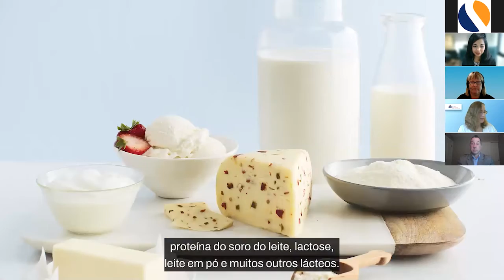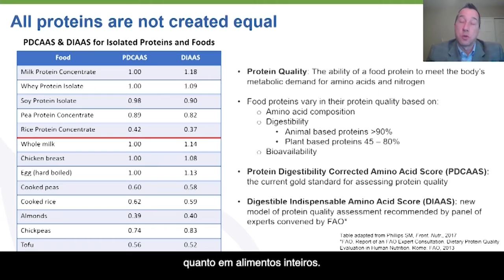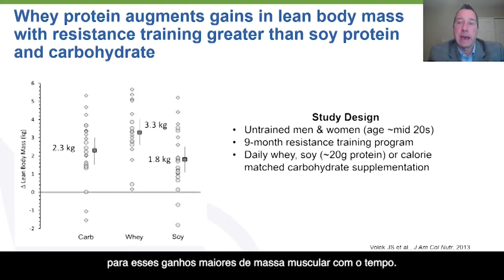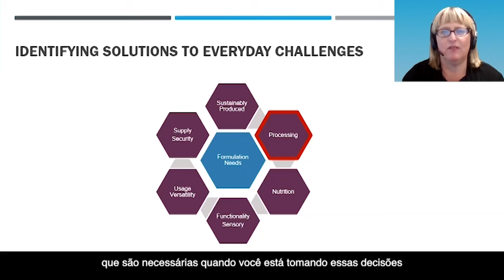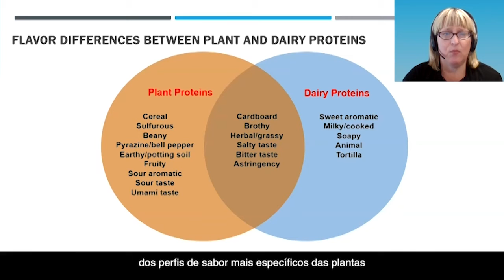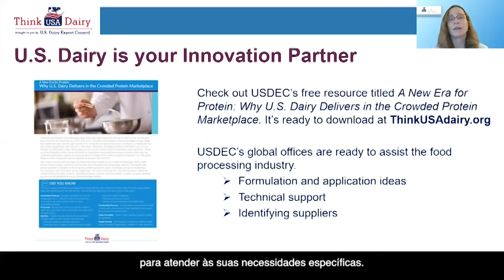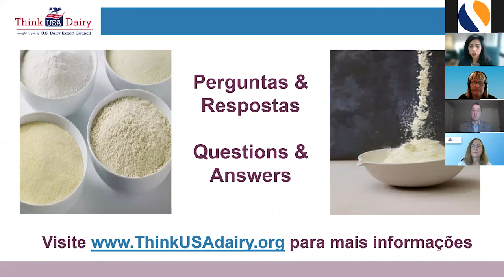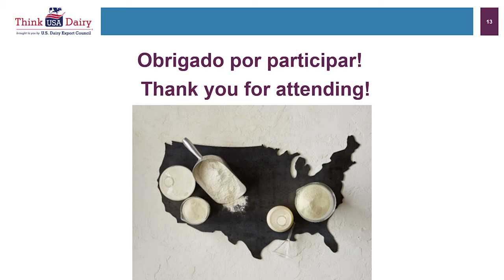Webinar USDEC – Nutrição e Funcionalidade das Proteínas Lácteas – Áudio Original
O que você precisa saber sobre as Proteínas Lácteas e Vegetais

Webinar gratuito oferecido pelo U.S. Dairy Export Council - Transmitido ao vivo dia 19 de Maio de 2021

O Conselho de Exportação de Lácteos dos EUA (USDEC, na sigla em inglês) é uma organização independente sem fins lucrativos que representa os interesses comerciais globais do setor lácteo dos EUA. Com sua rede de escritórios internacionais, trabalha diretamente com compradores e consumidores do mundo para acelerar o processo de compra dos clientes e o sucesso das inovações com produtos e ingredientes lácteos americanos de qualidade.

Saiba mais sobre o USDEC e os produtos lácteos dos EUA